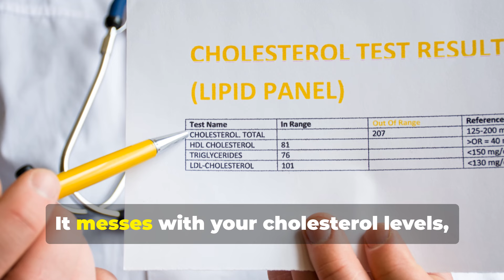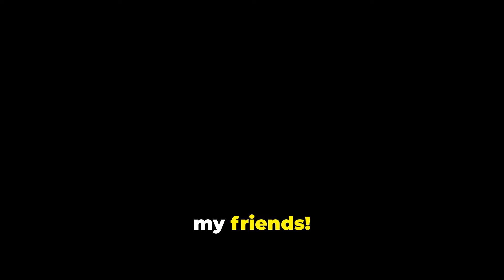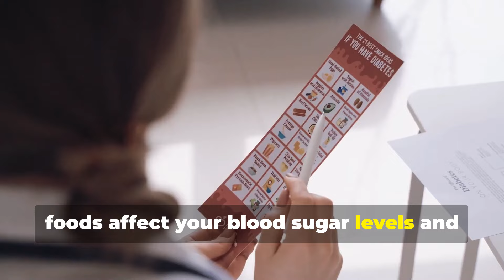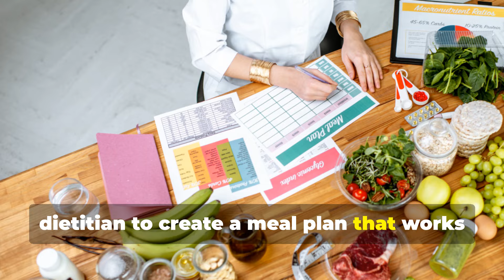SHOCKING Heart and Diabetes Secrets Your Doctor Won't Tell You!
The Lies You've Been Told About Heart Disease and Diabetes.

 In this video, we're debunking the common myths you've been told about heart and diabetes. From cardio wellness to diabetes prevention, we're separating fact from fiction to give you the truth about these two interconnected health concerns. You'll learn the surprising reality behind nutrition myths and cholesterol facts, and how to prioritize heart health through simple wellness tips. Get ready to challenge everything you thought you knew about heart and diabetes, and take the first step towards a healthier you. By understanding the myth versus reality of heart and diabetes, you'll be empowered to make informed decisions about your health and take control of your wellness.

 So, what are you waiting for? Let's get started on this journey to better heart health and diabetes awareness.

CHAPTERS:
00:00:00  The Lies You've Been Told About Heart Disease and Diabetes
00:00:40  Sugar = Heart Disease and Diabetes
00:01:27  All Fats Are the Enemy
00:02:17  Diabetes = No More Sweets, Ever!
00:03:22  Exercise is the Magic Cure-All
00:04:09  The Diagnosis is a Life Sentence
00:05:01  Take Control of Your Health!